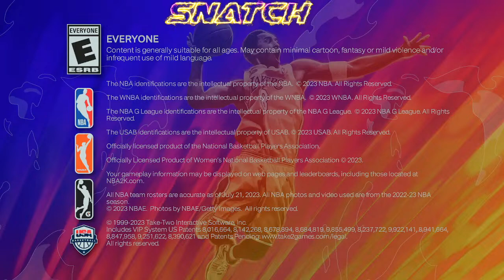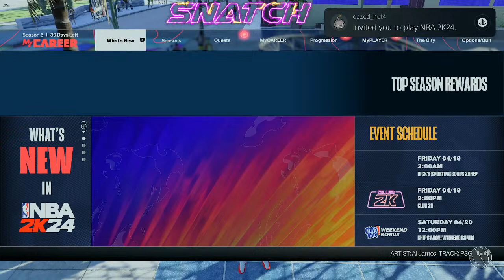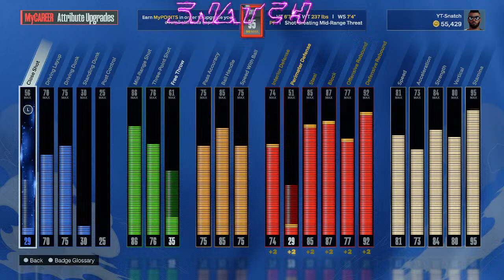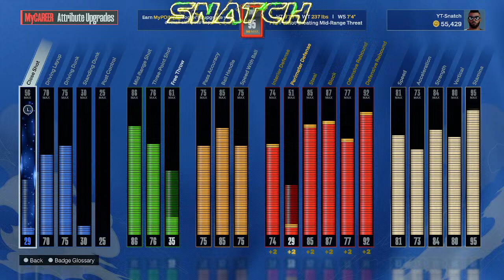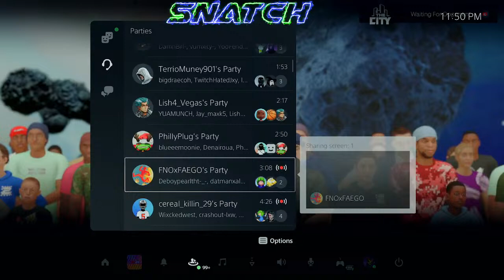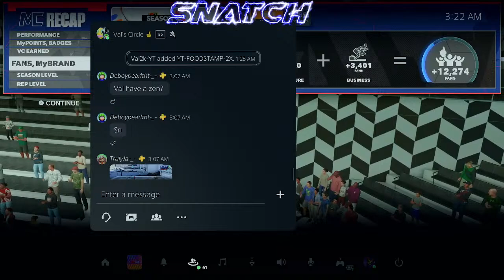Live! Best Big,Lock,Guard Build on NBA 2k24 Next Gen+Best Jumpshot+3k Sub Grind!